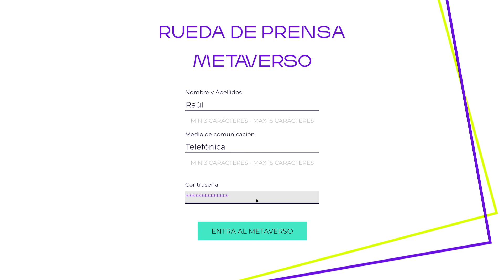Rafa Nadal Academy by Movistar - Rueda de Prensa Virtual